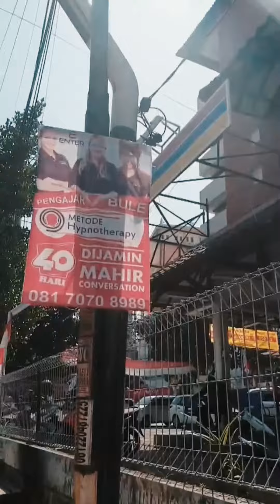INSTA STORY #2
Mengenang jasa jasa gue mengupload momen terbaik 😁